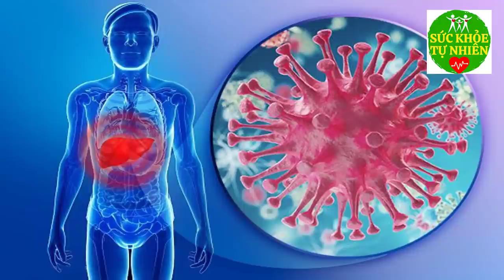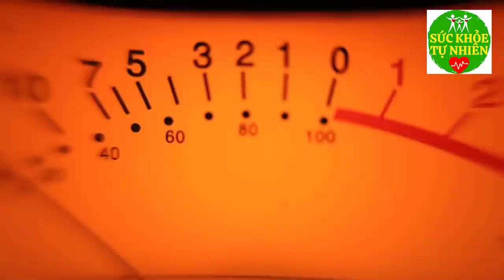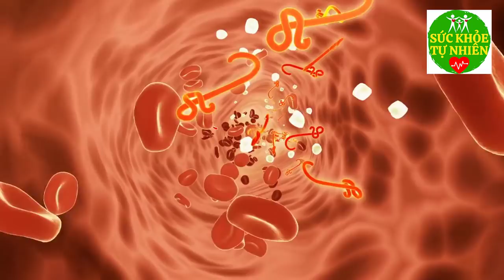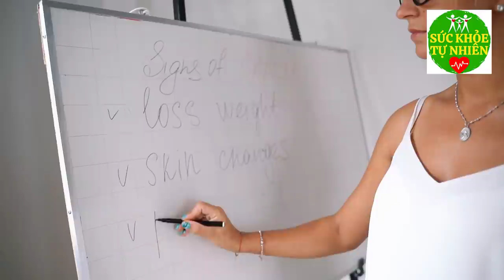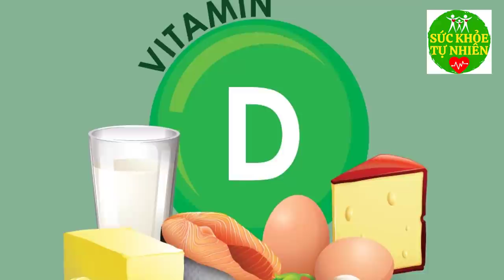7 Dấu Hiệu Nhỏ Trên Cơ Thể Ngay LẬP TỨC CẢNH BÁO U.NG THƯ, Xem Ngay Kẻo Hối Không Kịp.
7 Dấu Hiệu Nhỏ Trên Cơ Thể NGAY LẬP TỨC CẢNH BÁO U.NG THƯ, Xem Ngay Kẻo Hối Không Kịp. Đăng ký kênh Sức Khỏe Tự Nhiên để nắm bắt được những tuyệt chiêu chăm sóc Sức Khỏe Tự Nhiên cho gia đình bạn cực kỳ đơn giản ngay tại nhà.
Xem thêm video Sức Khỏe Tự Nhiên:
- 6 Tác Dụng Của Đậu Đen Khiến Bệnh Tiểu Dường Biến Mất Cả Đời - Bạn Nhất Định Phải biết Điều Này
- 5 Trái Ớt Hiểm 2 Quả Trứng Gà 1 Muỗng Muối Trị "DỨT ĐIỂM" Tiểu Đường Chỉ Trong 5 Phút